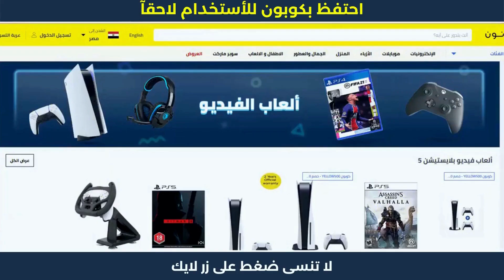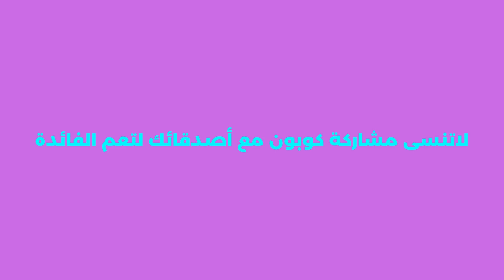كيفية الشراء من نون مصر | كود خصم نون | كودنون 💯